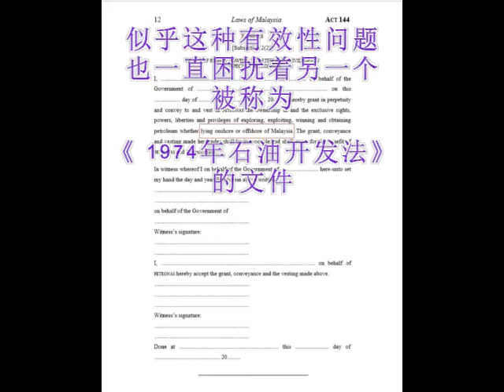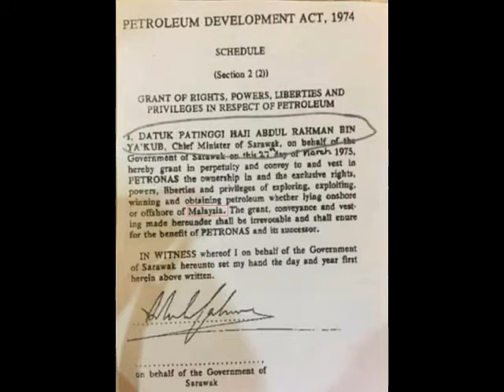1974年石油发展法(Petroleum Development Act 1974)是欺诈吗？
砂拉越人民质疑一个1963年《马来西亚协定》(Malaysia Agreement 1963) 的有效性，理由是该协定是由一个独立国家（马来亚联邦）和两个英国殖民地即沙巴和砂拉越签署的，并且由于这三个签署者的地位不平等，依照联合国的裁决的第1514和1541案列，使得该协定无效。

似乎这种有效性问题也一直困扰着另一个被称为《 1974年石油开发法》（Petroleum Development Act 1974）的文件。该文件已被砂拉越人视为对砂拉越人民的诅咒。砂拉越前首席部长（拿督帕丁吉·哈吉·阿卜杜勒·拉曼耶谷）是文件的签署者，他“永久授权予马来西亚国家石油公司所有权。无论在马来西亚境内还是境外，勘探，开采，赢得和获得石油的专有权利，权力，自由和特权。本协议项下的授予，转让和归属是不可撤销的，并应确保PETRONAS及其继承人的利益。”

我们一直以来被告知，通过《 1974年石油开发法》法律文件，砂拉越永远失去了油气资源上的一切，并对那个前任首长以及当时的砂拉越政府感到愤怒。

但是，通过仔细阅读带有当时砂拉越首席部长签名的1974年《石油发展法》第12页，人们应该注意到它提到“在马来西亚的岸上或离岸”的部分，而从来没有提到过“在砂拉越岸上或离岸的部分”那么该文件就不能成为有效文件，因为砂拉越首席部长无法代表马来西亚其他合作伙伴，即沙巴，砂拉越和马来亚联邦签署。如果该文件是由当时的沙巴首席部长，当时的砂拉越首席部长和马来亚联邦首相共同签署的，则该文件可能是合法有效的文件。没有这两个额外的签名，没有沙巴和马来亚联邦的联合共同，“永久授权予马来西亚国家石油公司所有权。无论在马来西亚境内还是境外，勘探，开采，赢得和获得石油的专有权利，权力，自由和特权。本协议项下的授予，转让和归属是不可撤销的，并应确保PETRONAS及其继承人的利益。” ，那么该文件属于不合法。因此，砂拉越的油气所有权，没有因为这文件被剥夺，砂拉越的油气所有权还是完整的。

有了这一发现，砂拉越政府就可以拿回主动权，可以决定马来西亚国油公司的新地位，和它的新条款和条件，而是有利于砂拉越政府的新条款（请网上寻找“中国-菲律宾石油协议条款和条件”参阅），并将马来西亚国油公司重新定位为砂拉越的投资者之一而不再需要参考《 1974年石油发展法案》。砂拉越政府可以自由聘请其他任何石油和天然气公司在砂拉越勘探石油和天然气。
由于砂拉越政府已经成立了自己的石油公司PETROS，为了公众的利益，应向公众公开经过审计的账目以及股东和董事名单，以证明砂拉越石油公司的运营是干净透明的。在理想情况下，PETROS应该发展成为一家以砂拉越为基础的全民公司，对砂拉越人民负责的公司。因此，董事和股东必须是砂拉越人。砂拉越石油公司的主要经营目标应该是促进砂拉越的增长和发展，使砂拉越人民有平等的就业和教育机会以及增加更好的基本设施来提升外国投资和旅游业发展。有了油气的全部收入，砂拉越政府就该提早完工泛婆罗洲公路，并为砂拉越整体规划铁路系统，并根据提交的各议会预算为每个城市，城镇和地区分配足够的发展资金以及尽量符合私人公司（尤其是有关农业）和中小企业的要求。应设立一个特别部门，以协助砂拉越产品的出口，并在不同国家成立贸易委员会。应特别注意滥用职权和贪腐的可能性，对贪腐采取零容忍态度。

Parti Bumi Kenyalang is with Sarawak people and having an achievable mission : IN QUEST OF INDEPENDENCE

For the better future of Sarawak, we urge Sarawakian to work with us and support us in the coming election.

If you want to support us financially you can do so through credit card, and in Malaysia you can also bank in directly to our Bank Account:

PARTI BUMI KENYALANG

HONG LEONG BANK ACCOUNT NO. 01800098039